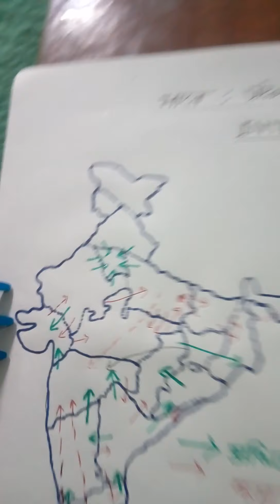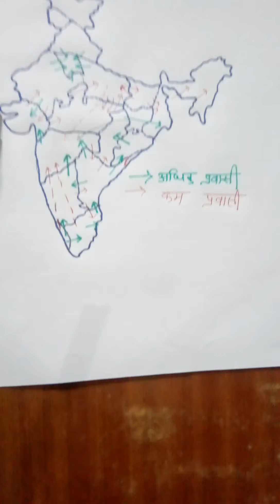RUPASHREE , Geography class 12 chapter - Migration , lecture -3